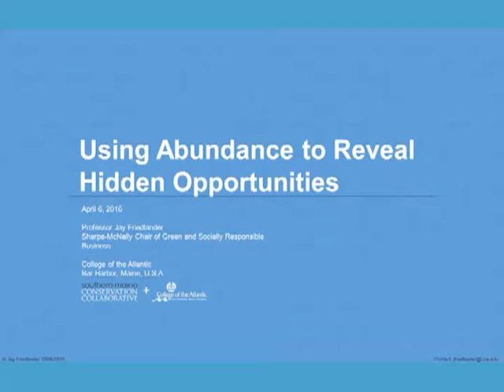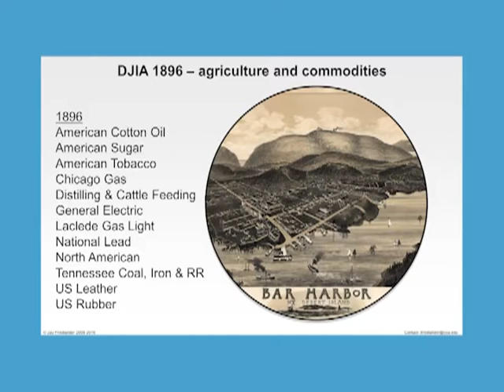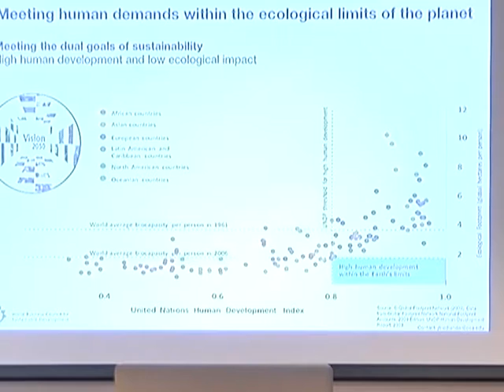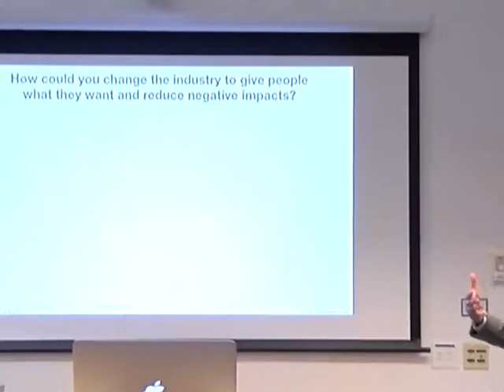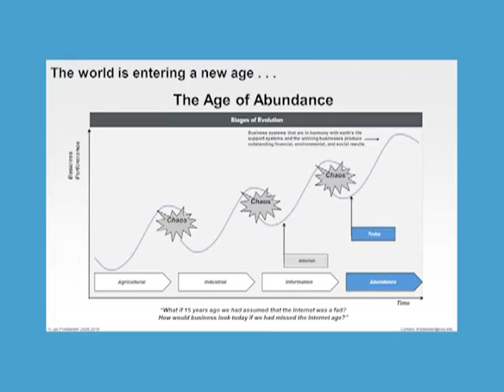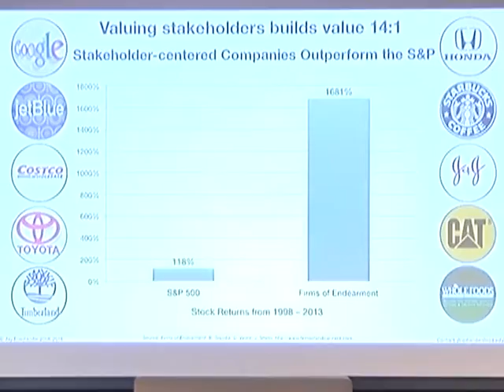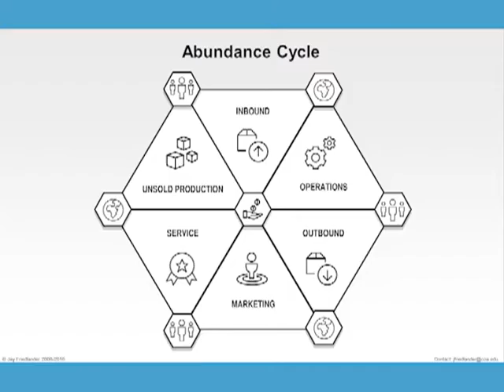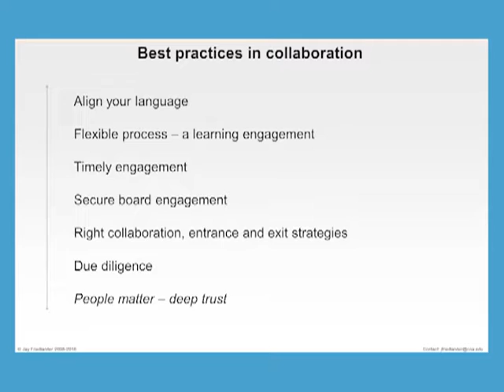SMCC Presentation: The Abundance Cycle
Professor Jay Friedlander talks about "The Abundance Cycle" at a Southern Maine Conservation Collaborative presentation at Maine Audubon